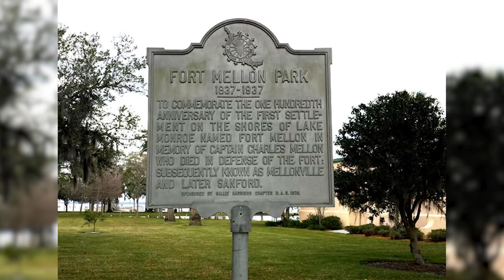Explore Volusia - Lemon Bluff Park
Drone | Film | Video Production
FlightMediaGroup.com | @flightmediagroup